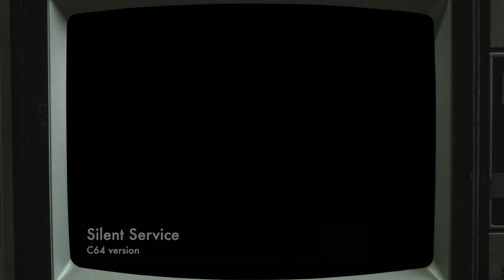C64 vs. Atari 800XL - 8 games from 1985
Hello and welcome to the third episode of Commodore 64 versus Atari 800XL games.

In this video, 8 games released in 1985 (with 2 exceptions - noted below) are shown running on both machines so you can see how different (or similar) they were.

PLEASE NOTE : I had difficulties finding relevant, quality games released for both machines in 1985, so I made 2 exceptions here (as far as I know).
1. Chuckie Egg was released in 1984 for C64 (not 1985)
2. Starquake was released in 1986 for C64 (not 1985)

And, of course, see you in the next RetroNoName episode